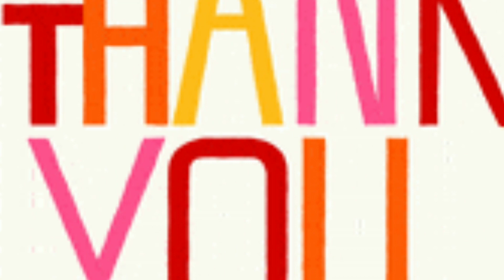FUNNY ANIMALS VIDEO FUNNY 🤣|FUNNIEST ANIMALS VIDEO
this is a cute dog /cat /rabbit playing, thanks for watching my video please support me by sharing, liking,a and subscribing my channel, you can learn also on my previous videos, I uploaded some tutorial, English lessons for kids and students but most of the time I uploaded funny and cute animal videos,,... thanks again ☺️🙏♥️🙏